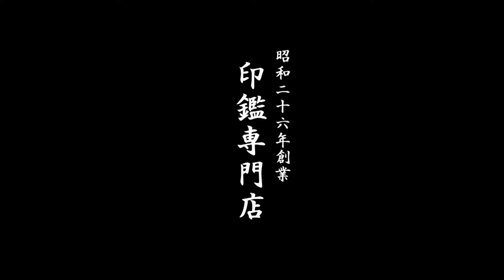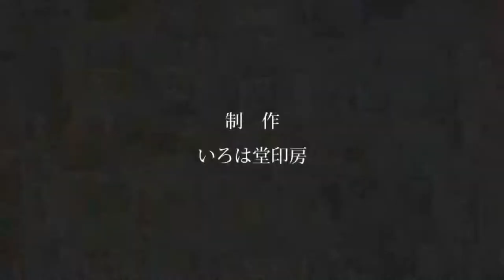鳥取市で【恵祖茂】様の認印をお探しなら、30分スピード彫刻のいろは堂へ!!